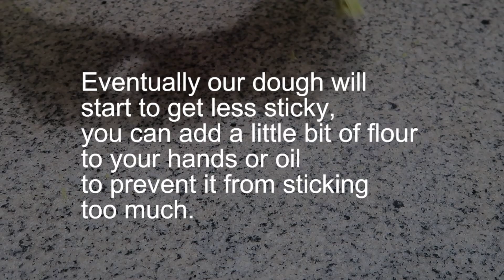MALUNGGAY PANDESAL RECIPE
Welcome to episode 17 of Wake n Bake Sessions! I am trying to experiment a lot on Pandesal ( Filipino Bread Rolls ) nowadays so hope you can bear with me for a while. :D

On this video I tried doing a kneading technique, the slap and fold method, I am just pretty new doing this technique, to our expert baker friends and viewers comment down below for your feedbacks and advice!

Hope you enjoy and we hope you learn something from this video, don't forget to comment your feedbacks on the comment section and hit the like button, if you dont like it, double click the unlike button to make sure you unlike it and don't forget to subscribe! Much love!

Checkout our new IG for more Wake N' Bake Sessions Pictures and IG Stories

IF YOU MISSED OUR  WAKE N' BAKE SESSIONS EPISODES
YOU CAN CHECK IT OUT HERE:

Recipe:

Pandesal

3 1/4 Cups AP Flour
3/4 Cups Sugar
1 Cup Milk
2 Tsp Yeast
1 Tsp Salt
1/4 Cup Veg oil
2 - 3 Tbsp Malunggay (Moringa) Powder

Procedure

1. Activate the yeast, mix it in warm milk, with 1 spoon sugar. Proof for around 15 -20 mins. Set aside.

( On this video, we only proofed it for 12 - 15mins. I am not 100% sure but sometimes it really depends on the quality of your yeast  I based this on our experience when we bake, sometimes our yeast proof fast like in this video, sometimes it takes a while. )

2. On a seperate bowl, combine flour, cocoa powder sugar and salt. Mix.
3. Once your yeast is already activated, mix it together with your dry mixture.
The dough will be sticky at first so you can add flour little by little until it becomes a dough. Don't put too much flour because your dough might get too hard to knead.
4. Knead for 15 mins or until your dough becomes smooth and elastic.
5. Cover and proof again for 2 hours..
6. After proofing take out excess air of your dough and start portioning.
7. Once portioned, put it in your baking tray and proof again for another 30mins. You can pre heat your oven for 180c (356F)
8. After 2nd proofing, bake it for 18 - 20 mins.

COUPLE PRANKS:

(DOPPELGANGER PRANK NEW!)

(SCANDALOUS OUTFIT PRANK)

(FARM PLATE, DARAGA ALBAY, BICOL, PHILIPPINES)